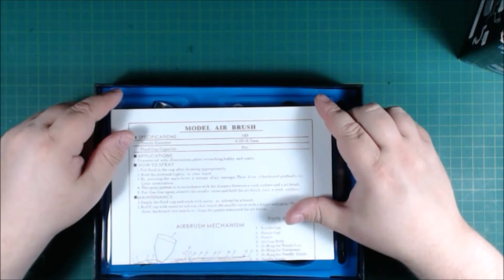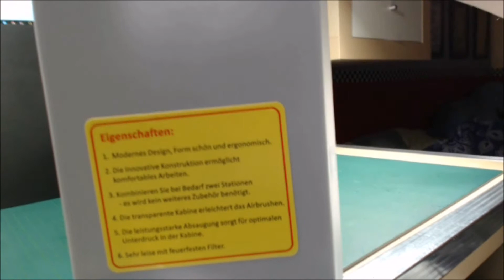Vagant's airbrush equipment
Hier stelle ich Euch mal meine Ausrüstung vor.
Der schwachpunkt liegt klar bei den Pistolen.
Aber ich kann mit leider keine anden leisten.
Sie sind aber scheinbar beide gut.
Ich hoffe ich konnte Euch damit ausreichend Informieren.